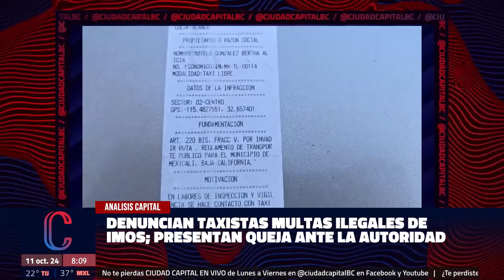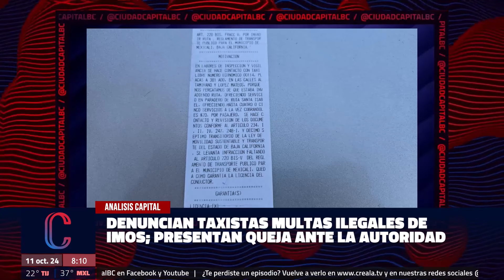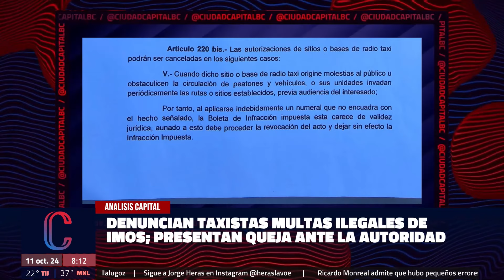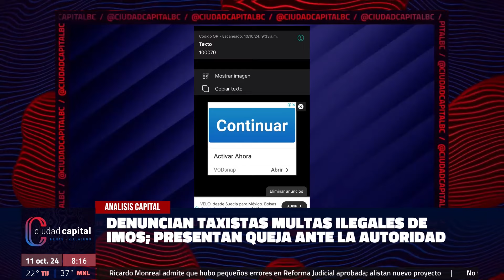Denuncian taxistas multas ilegales de IMOS; Presentan queja ante la autoridad